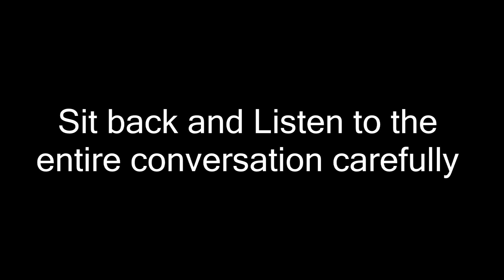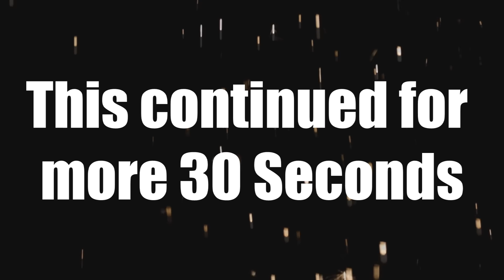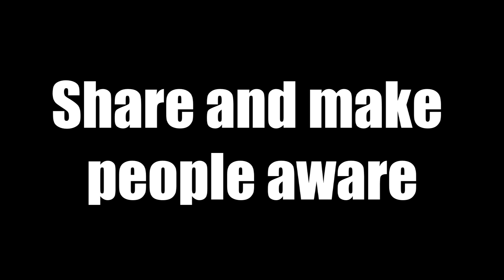Who do you think is wrong in this case ?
Conversation with the Reliance jio customer care

We all know the issue here ,let me mention it in bold VOLTE but did you hear the customer care employee utter the word even once ? The consumer in this video is not bothered weather the network runs on 2G,3G,4G or VoLte all that he wants is free jio calls and Ideas Data and it seems Jio wont accept any other networks data to process calls which was expected but the bigger issue here is there are several people around us specially elders who have no clue about the technical integrals and will face such issues as most of the phones out there dont have VOLTE support on both the sims .In such instances dont you think that the jio customer care people need to be more considerate and sensitive towards its newly acquired ocean of customers.The person recorded the call as he wasnt getting a solution for his issue and surely is a super consumer as he demanded the best from a consumers perspective.
Before switching ur primary number to jio do consider this.
The purpose of this video is to only provide information and not to arrive at any conclusion.So please share your experiences without being judgmental .Do share and make people aware .Thank you .

The views and opinions mentioned in the media or comments in past or present under the banner of this YouTube channel
''Ur IndianConsumer'' are those of the authors or speakers and do not necessarily represent or reflect the views and opinions of everyone viewing it. The sole purpose of the content is for knowledge and awareness of viewers/consumers.

We in no way intend to defame any brand whatsoever. If you have a complaint about something or find our content  to be inappropriate,
PLEASE CONTACT THE BROADCASTER PRIOR TO MAKING ANY COMPLAINT.